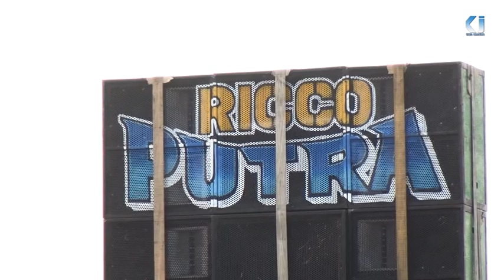TETEP DEMEN - RICCO PUTRA LIVE MULYASARI DESA ANGGASARI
Khitanan RANU  ATHAULLAH SETIAWAN & USAMAH JAISYURROHMAN
Kel. Bpk. Andi Setiawan - Ibu Ida
Kel. Bpk. Surono Ardianto, S.Pd. - Ibu Ani Warmi I. BA.
Dsn. Mulyasari RT 19/05 Ds Anggasari Kec. Sukasari - Subang